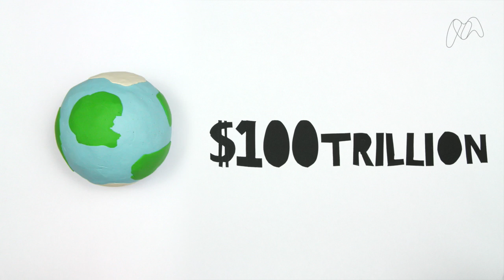What is antibiotic resistance?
Antibiotics are life-saving drugs used to treat bacterial infections. But there's a problem – some bacteria are becoming resistant to antibiotics, meaning our drugs no longer work against them.

By 2050, 10 million people could die every single year from antibiotic resistance – unless we act now.